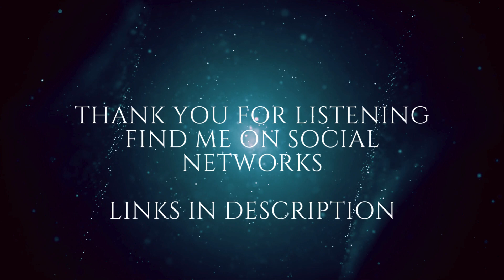Yacine tandjaoui - Crazy star (Part 1)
I found this song on my computer, I composed it more than 6 years ago, how time flies! but nothing compared to the stars :)